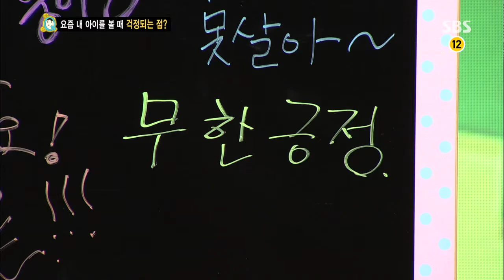붕어빵 130907 #33(3)